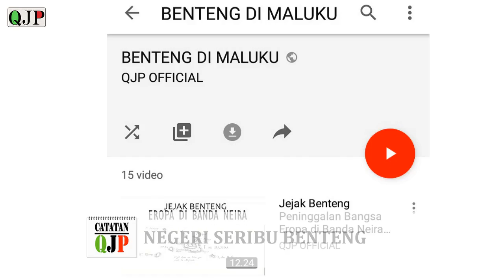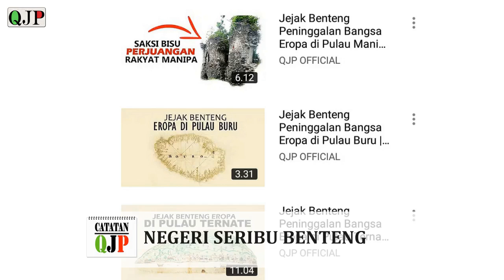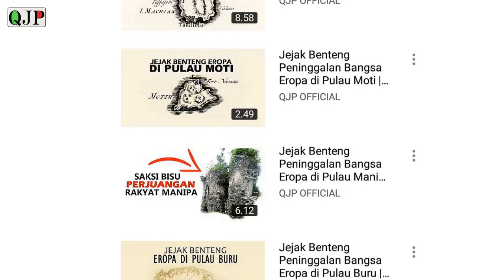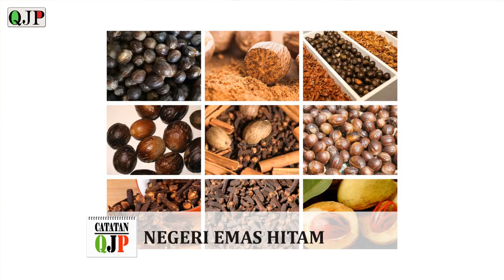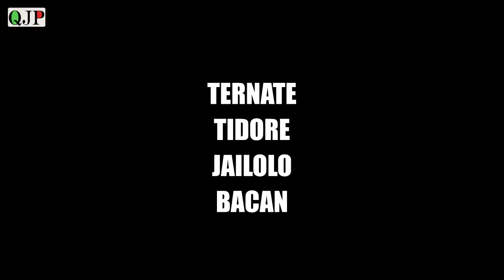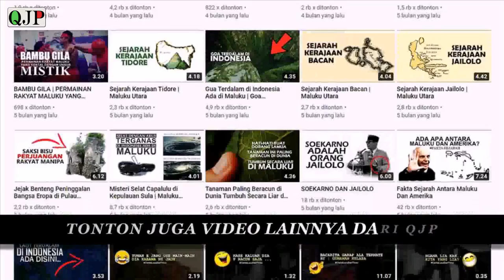JULUKAN UNTUK NEGERI MALUKU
Jazirah Al Mulk atau saat ini dikenal dengan nama Maluku yang mana mencakup didalamnya adalah kepulauan halmahera di bagian utara sampai dengan kepulauan babar di selatan, maluku sejak lama telah dikenal dunia dengan berbagai kebanggaannya ... selengkapnya simak video diatas..